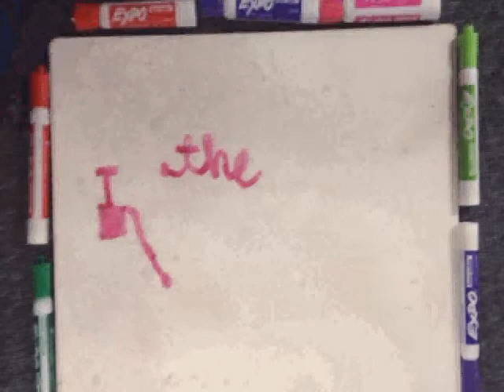TN Whiteboard Animation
Oak Crest Middle School White Board Animations

Pavlovich Fall 2017 Cartooning Class